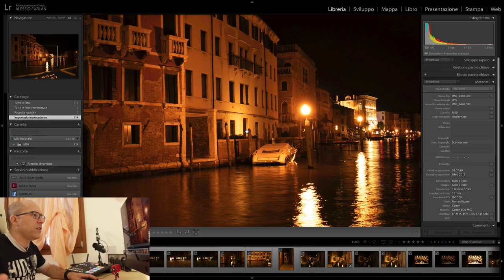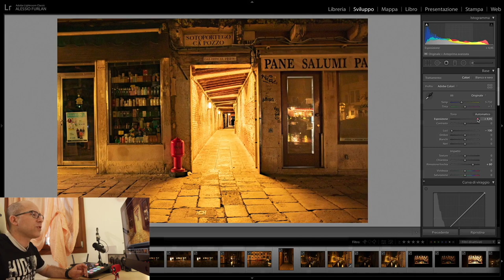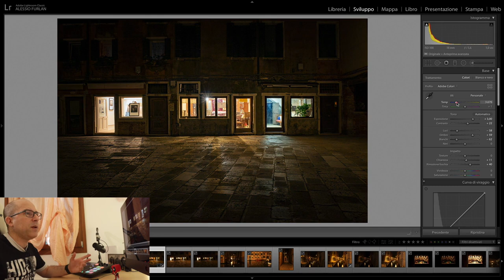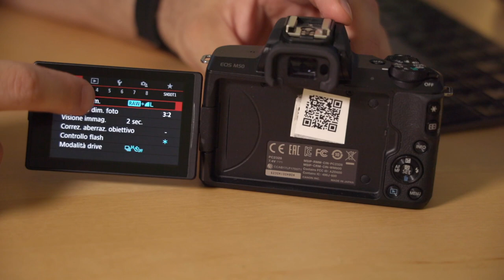Canon EOS M50. La piccola mirrorless economica che SPACCA!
La cam su Amazon

Setup usato per fare questo video
• Luce Softbox
• Softbox Ottagonale
• Luce di riempimento 1
• Luce di riempimento 2